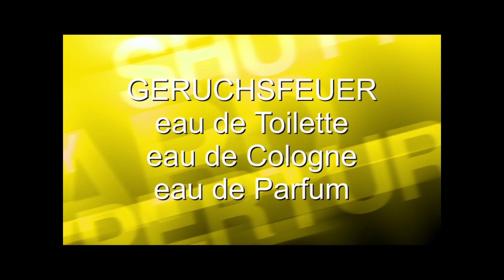Montale Aoud Musk ein Parfum der extraklasse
Ein Parfum der verführerrischen extraklasse, echt anziehlich und zum verführen Weiblicher oder Männlicher aber immer im Gegensatz zu Mann und Frau, gedachter eau de Parfums.
Es handelt sich um Kopf, Herz und Basis Note verschiedesnster Duftnuancen. Die alle lecker riechen, aber mit dosierungsmaß zu halten sind.
Außer man ist über oder unterschwinglcuh, aber das regelt ja eh jeder selber beim Sprühen.
Herzliche Grüße, euer Joel